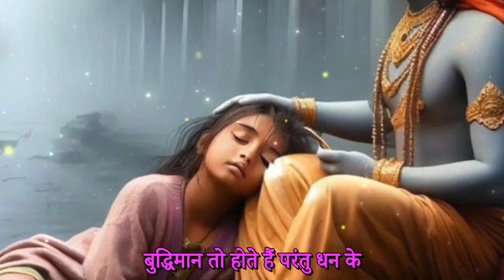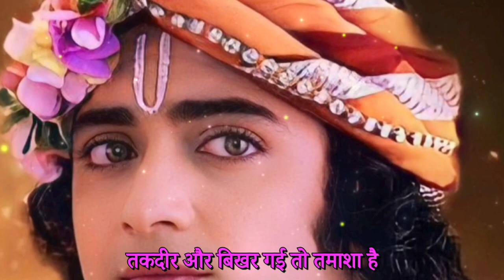बहुत ज्यादा चिंता करते हो इसे सुनों | Krishna motivational speech | Krishnavani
motivational speeches,
motivational video,
motivational,
speech,motivational speech by krishna,
motivational quotes,
motivational video by krishna,
motivation,best motivational quotes,
motivational quotes in hindi,
best motivation,
morning motivation
geeta updesh,
krishna vani,
krishna updesh,
krishna vani status,
radha krishna vani,updesh,
krishna vani star bharat,
krishna status,
krishna,
geeta updesh by krishna,
krishna vani all,
krishna vaani,
shri krishna,
lord krishna vani,
krishna gyan,
shri krishna status video,krishna geeta updesh,krishna vani mahabharat
geeta saar,
gita saar,
bhagwat geeta saar in hindi,
bhagavad gita,bhagwat geeta saar hindi,
geeta saar in hindi,
bhagwat geeta saar in hindi by ramanand sagar,
bhagavad gita saar,
shrimadh bhagavad geeta saar,
bhagavad gita all verses,
srimad bhagavad gita,
bhagavad geeta,
krishna bhagavad gita,
bhagavad gita saransh,
sampoorna bhagavad gita,
geeta sampurn adhyay,.
bhagavad gita as it is,
bhagavad gita path,bhagavat geeta

Thanks ..